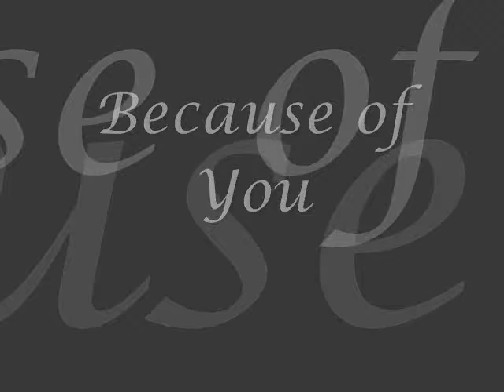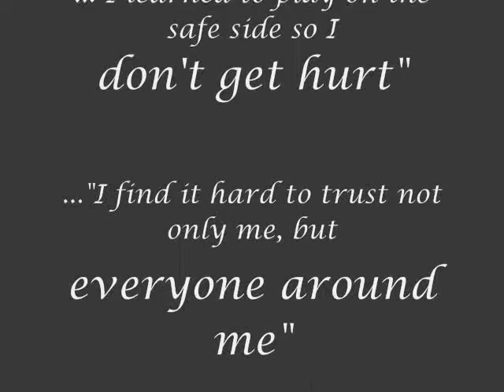My Tribute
I live the kind of Life as God would and wants me to be.Being human does not mean successful and yet alone.Life is beautiful,love is fair..
This video speaks the greatest opportunity and prize of being alive: to live,to laugh,to cry and most of all to savor the Glory and Freedom of being Me.